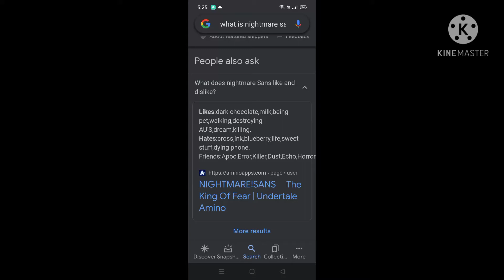Nightmare like to being pet,sooo....